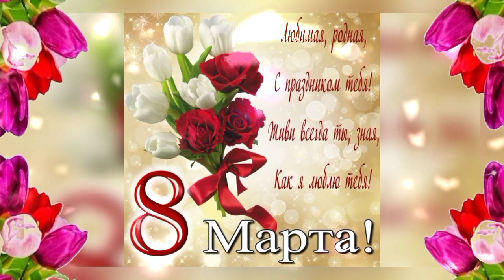ПОЗДРАВЛЯЮ С 8 МАРТА